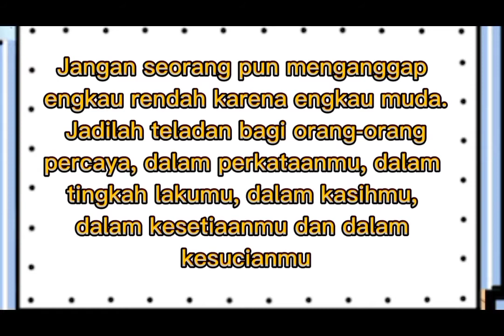CNC Kids (20 Februari 2022)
shalom adik-adik, happy Sunday ya, selamat beribadah. ayo siapkan diri kita agar kita bisa berguna bagi sesama kita. jangan lupa jadi contoh di manapun kita berada ya. jangan lupa subscribe channel kita ini dan juga like share kepada teman-teman yang lain agar banyak teman-teman yang diberkati Tuhan Yesus sama seperti adik-adik. Gbu all 😇🙏

follower juga Instagram kak Lani